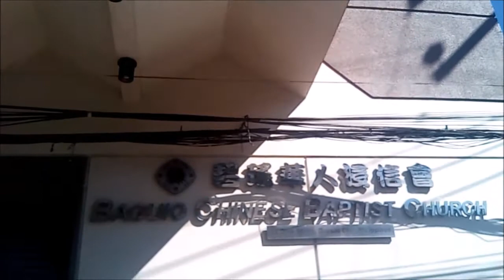KAILANMAN, DI MAGBABAGO by INDEPENDENCE Group 3; Sheena Balindan